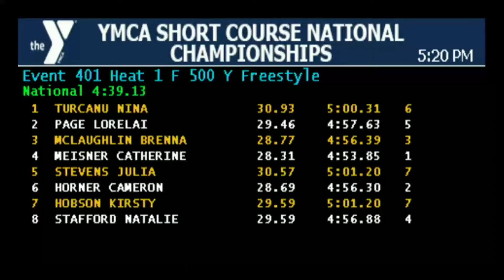Women 500 Freestyle C Final | 2019 YMCA NATIONAL SHORT COURSE CHAMPIONSHIP